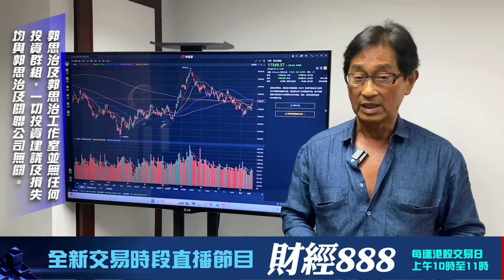【郭Sir 收市分析】2024-08-19 大市再上升，但動力並不配合